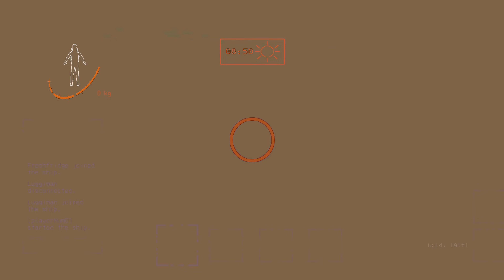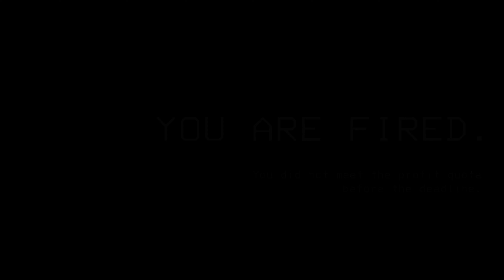DIE GROßE GANGNAM STYLE PSYCHOSE (hiulfe)